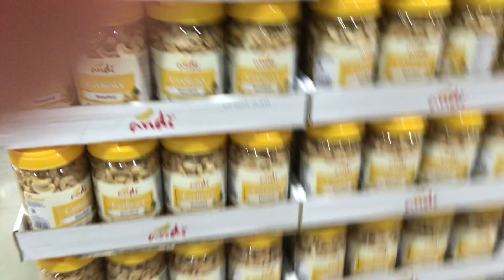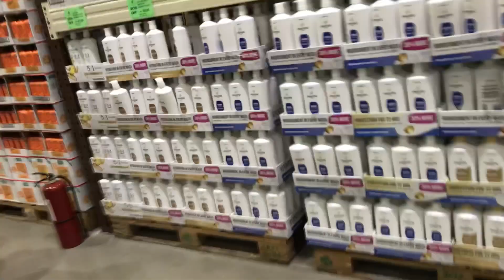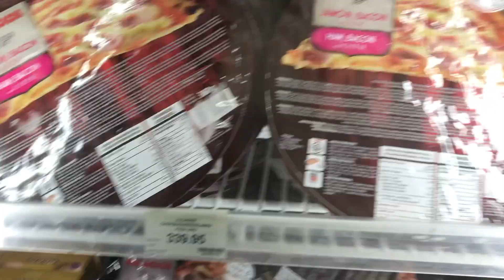Grocery and Market Shopping Time!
Hi guys! Welcome to my vlog! I just got a delay on posting my vlog recently since my editor is on vacation last week. So here we go!

 • Thomas Gresen - Elevate (Vlog No Copy...

Intro and outro music:
 • 🌴 Exotic Tropical Vlog No Copyright S...